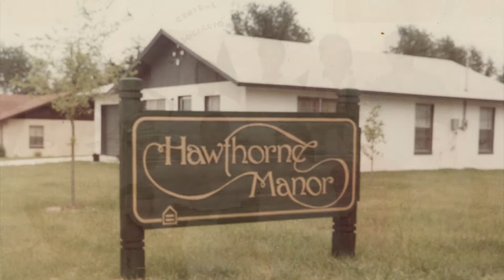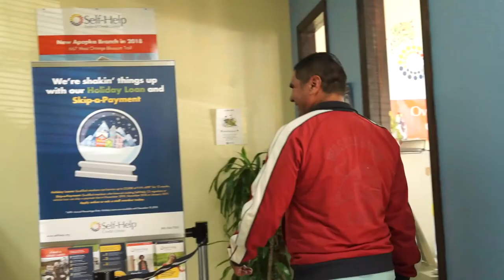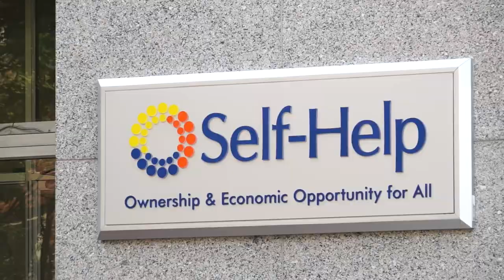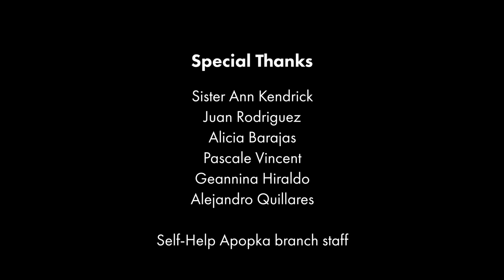Community Trust Federal Credit Union: A Sister Act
In the early 1970s, a group of determined nuns helped bring better working conditions, health and economic opportunity to a poor farming community in central Florida. They also started a credit union, which became Community Trust Federal CU.

Today that credit union is part of the Self-Help family. In this short documentary we trace the history of Community Trust Federal and the legacy and inspiration it brings to us today.